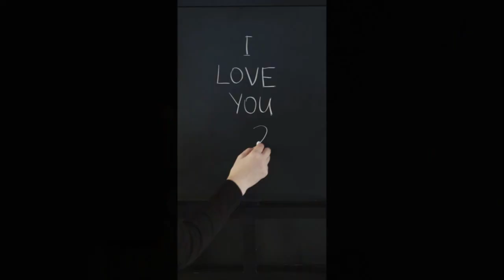Romantic Instrumental for Background Music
Enjoy this romantic instrumental music during dating and romantic dinner.

Details of this video:
1. Dating background music
2. Dating instrumental
3. Romantic instrumental music for couple dance
4. Romantic instrumental music for video background
5. Dating music background
6. Romantic dinner music instrumental
7. Romantic music piano
8. Romantic music piano and violin
9. Romantic violin
10. Couple dance music
11. Soothing music for relaxing
12. Instrumental music
13. Romantic music
14. Background music
15. Background music for videos
16. Romantic instrumental music soft music
17. romantic instrumental background music